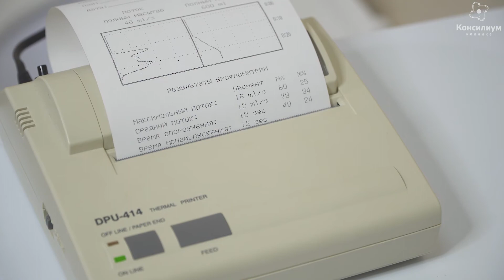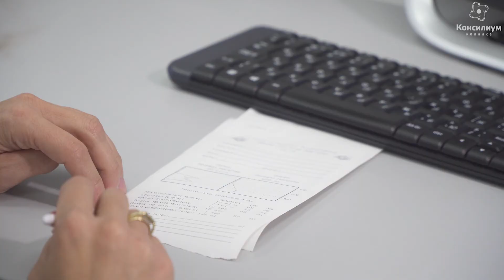АНАЛИЗ МОЧИ. ЧТО ПОКАЗЫВАЕТ?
Анализ, который поможет урологу понять вашу проблему.
Рассказывает врач-уролог клиники «Консилиум»  — Яна Владимировна Шиц.